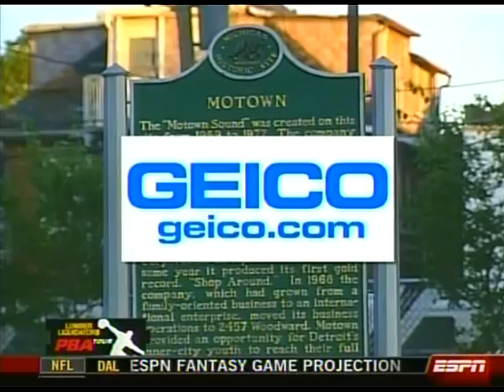2008 Chameleon Championship - REPOST (Better Quality) - Part 01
2008 Chameleon Championship - REPOST (Better Quality) - Part 01